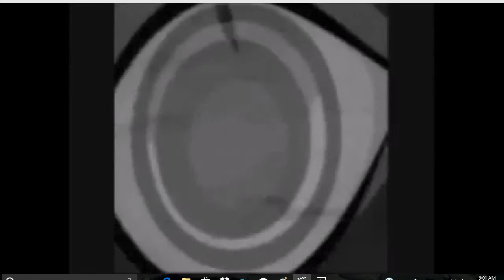I'm a werewolf now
just a random kinda video.

I have a werewolf form now